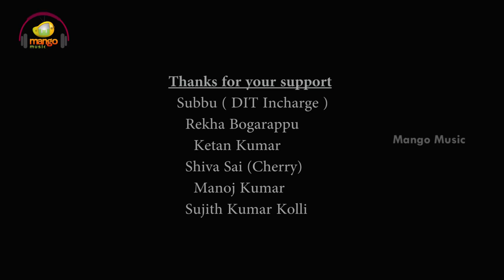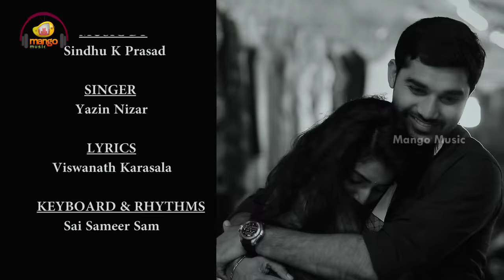Meriseti Merupalle Full Video Song | Yazin Nizar | Latest Telugu Songs 2019 | Sindhu K Prasad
Meriseti Merupalle Full Video Song, Latest Telugu Songs 2019 on Mango Music. MerisetiMerupalle song ft. Kittu, Anusha Nagalla and Shailendra Meher. Meriseti Merupalle rendered by Yazin Nizar and Music by Sindhu K Prasad.

Song Details:

Song Name : Meriseti Merupalle
Singer : Yazin Nizar
Lyrics : Viswanath Karasala

Video Details:

Banner Name : SKP Music
Producer : Sindhu K Prasad
Director : Sri Veer Devulapalli
Casting : Kittu, Anusha Nagalla, Shailendra Meher

Listen To Meriseti Merupalle  Song On,
Amazon Music